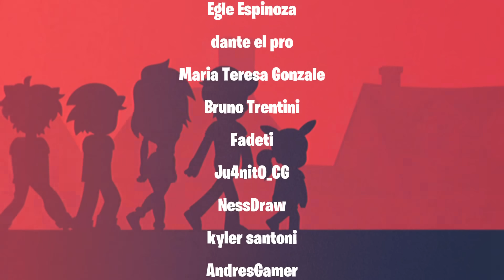EP 05: NUNCA ESCANEES TUS OJOS POR DINERO 😨😂 LAS LOCURAS de CASIMOCHO T4:05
🌟 UNITE A LA COMUNIDAD DE CASIMOCHO!!